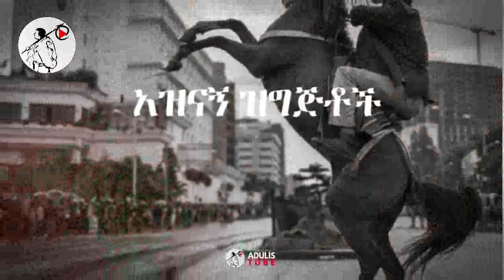Ethiopia፡ የዶ/ር ዐብይ የቤት ስራ / Dr. Abiy Ahmed's concerning job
Ethiopia፡Dr. Abiy Ahmed's concerning Job / የዶ/ር ዐብይ የቤት ስራ
Adulis Tube strives to provide reliable and unbiased information regarding Ethiopia news to the daily Ethiopian YouTube community and our content management team are always working hard to separate news and fake news. Our channel is one of the leading medias in delivering Ethiopian political situation currently, Breaking stories, political activities, health, education, documentaries, history, entertainment, and sports.

We are dedicated to inform and satisfy our subscribers, and our content management team is committed to review and report various day to day phenomenon regarding the community. Also, generate original quality content to its loyal viewers and subscribers.
Ethiopia ,